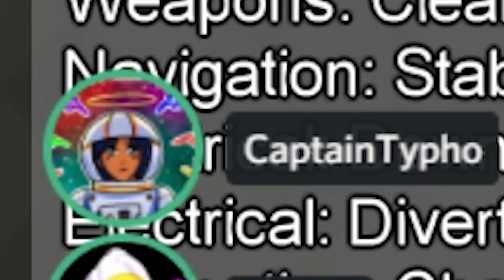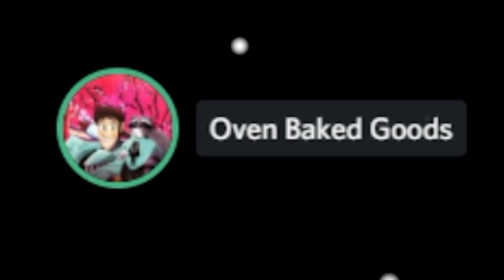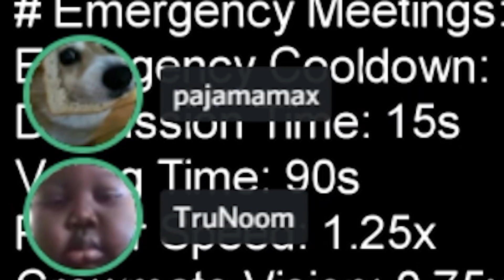Among Us but I'm BETRAYED by everyone I love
Back in Among Us! This time my mischief comes back to bite me. Like that whole boy who cried wolf situation. You know the one. Let me know if you want more Among Us!